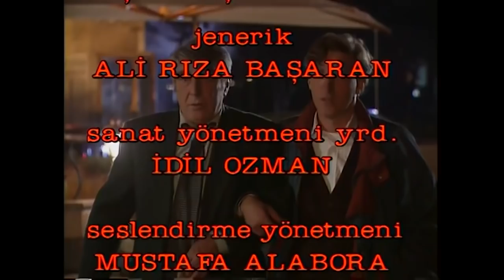Bizimkiler "Yuvamı Yıkamazsın" 62. Bölüm